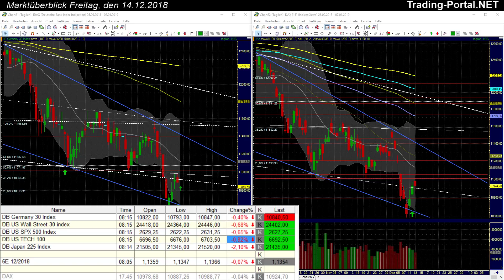Erneut ein Abpraller am Widerstand